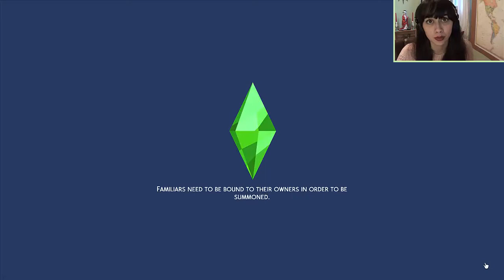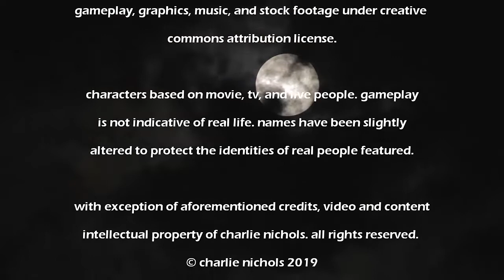021 - LET'S PLAY PRACTICAL MAGIC - PART 5 - FRANNY'S ON TINDER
Sul sul! We've been trying to get Aunt Frances on a date for a couple parts now, so here we go: She's going to try Tinder (SimDa)!